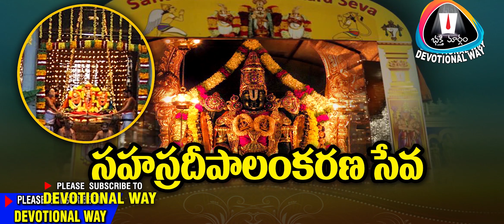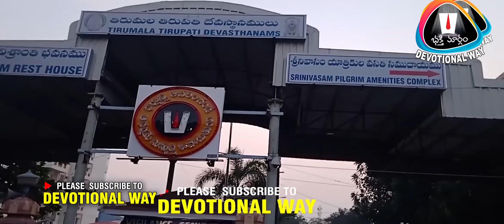ఫిబ్రవరి 22న శ్రీ‌వారి ఆర్జితసేవా టికెట్ల కోటా విడుదల Feb 22nd Srivaru Arjithaseva Tickets Release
తిరుమల, 21 ఫిబ్రవరి 2023: తిరుమ‌ల శ్రీ‌వారి ఆర్జిత సేవా టికెట్లకు సంబంధించి మార్చి, ఏప్రిల్, మే నెలల కోటాను ఫిబ్రవరి 22న సాయంత్రం 4 గంట‌ల‌కు టిటిడి ఆన్‌లైన్‌లో విడుదల చేయ‌నుంది. వీటిలో కల్యాణోత్సవం, ఊంజల్ సేవ, ఆర్జిత బ్రహ్మోత్సవం, సహస్రదీపాలంకార సేవలు ఉన్నాయి.

అదేవిధంగా, మార్చి, ఏప్రిల్, మే నెలలకు సంబంధించిన మిగతా ఆర్జిత‌సేవా టికెట్లకు ఆన్‌లైన్ ల‌క్కీడిప్ న‌మోదు ప్ర‌క్రియ ఫిబ్రవరి 22న ఉదయం 10 గంట‌ల‌ నుండి ఫిబ్రవరి 24న ఉదయం 10 గంటల వరకు ఉంటుంది. లక్కీడిప్ లో టికెట్లు పొందిన వారు సొమ్ము చెల్లించి ఖరారు చేసుకోవాల్సి ఉంటుంది.

భ‌క్తులు ఈ విష‌యాల‌ను గుర్తించి శ్రీ‌వారి ఆర్జిత సేవ‌ల‌ను బుక్ చేసుకోవాల‌ని కోర‌డ‌మైన‌ది.